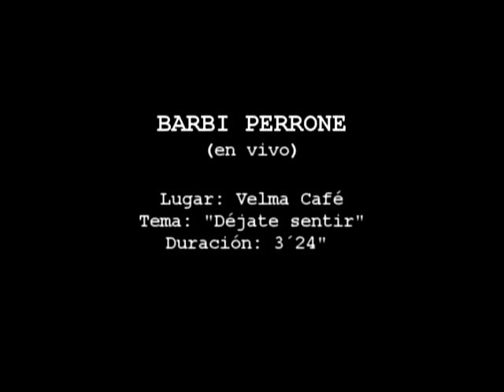Barbi Perrone - Déjate sentir (vivo)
Show de lanzamiento del primer disco de Barbi Perrone "Que el mundo lo sepa". Velma Cafe.
Compositores: Barbi Perrone. Javier Torrecillas. Mariano Hospital
Bateria: Matias Hospital
Teclados, voz y armonica: Daniel Porchetto
Guitarras; Javiero Torrecillas
Bajo: Mariano Hospital
Grabacion de video: Hellboyz
Edicion: Difusion producciones